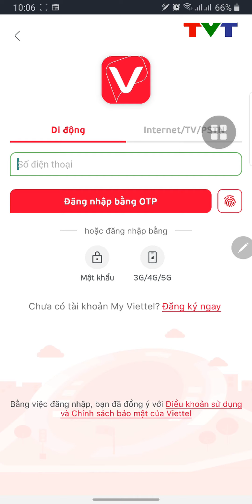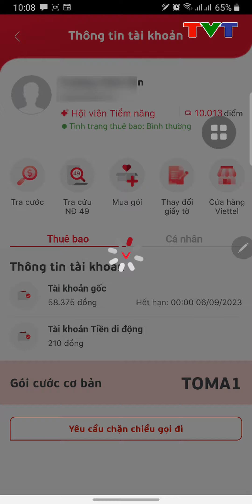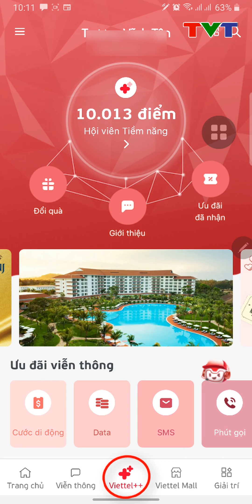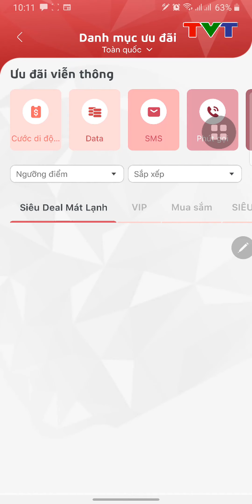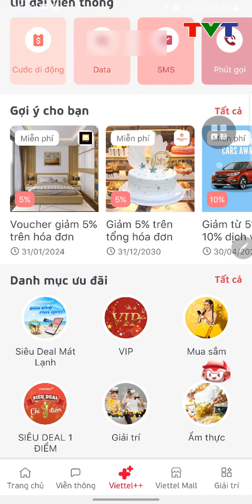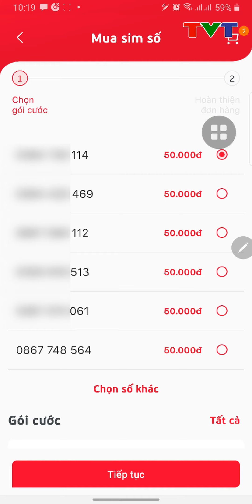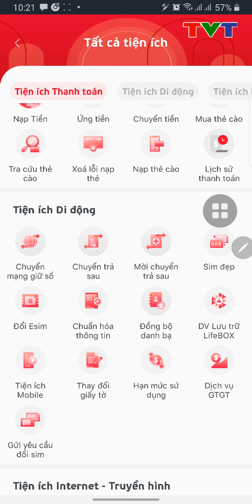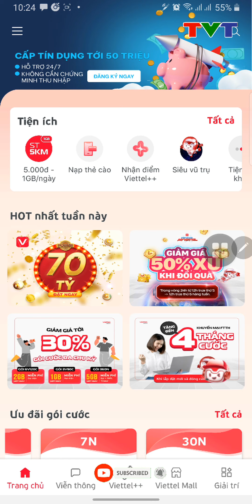Hướng dẫn sử dụng My Viettel tích điểm nhận quà trên điện thoại | Thủ thuật tin học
Hướng dẫn sử dụng My Viettel tích điểm nhận quà, nạp tiền điện thoại, mua thẻ cào, chuẩn hoá thông tin, xem phim, chơi game trên điện thoại.